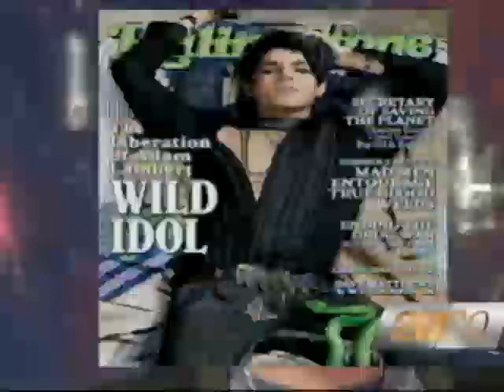Lambert on Wild Rolling Stone Shoot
"American Idol" star discusses moment of fear: "There's a python on my crotch."